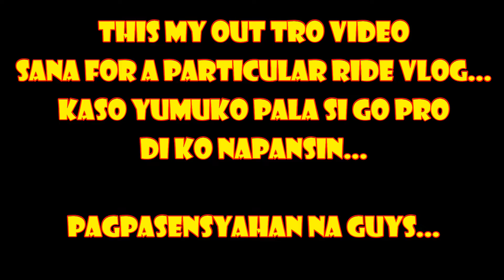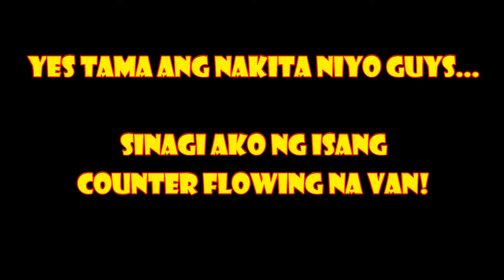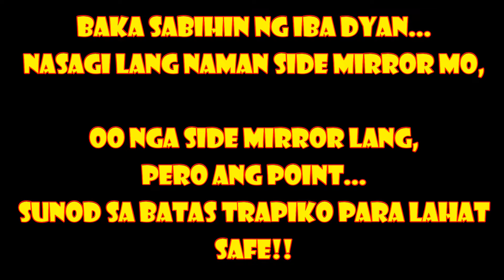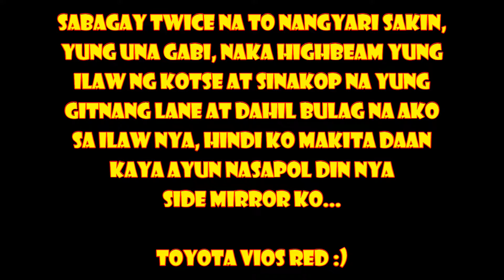SIDE MIRROR STORY | Kuya Dhenz Ride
Ayun sumabit yung side mirror ko sa isang counter flow na van..
shout out sa driver ng van na yun!!!

May mamba-bash ba? sige lang, pero nakatulong ba?